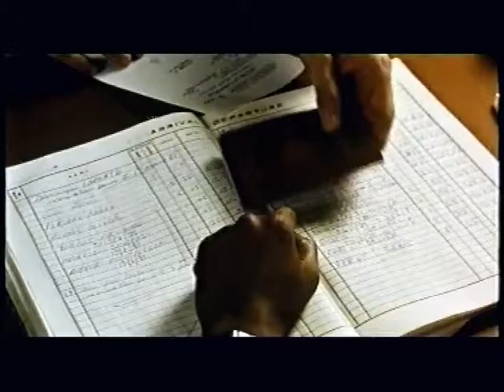Port Djema (1997) bande annonce